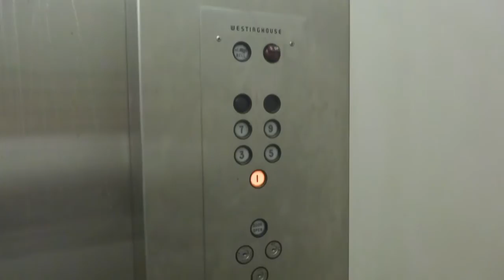Westinghouse Traction "Back" Elevator @ BMO Harris Building Parking Garage in Milwaukee WI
I'd like to dedicate this video to Dieselducy since his birthday is today. So happy birthday Dieselducy!